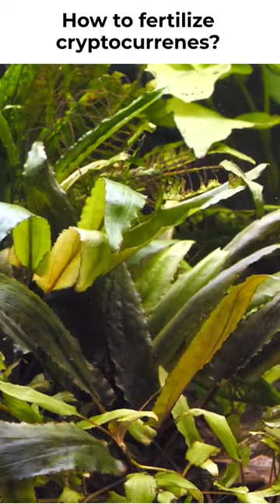HOW TO FERTILIZE CRYPTOCORYNE - @fluval TOM SARAC